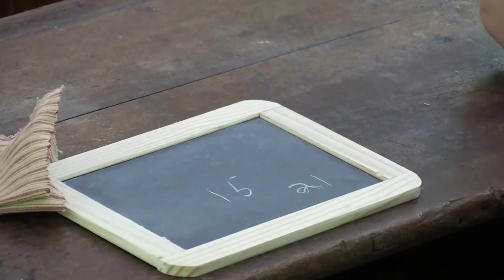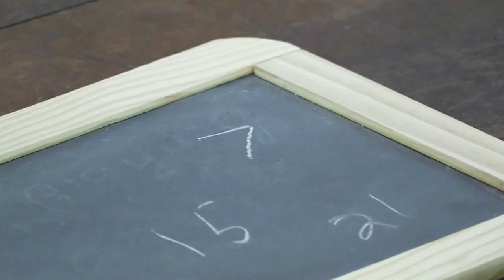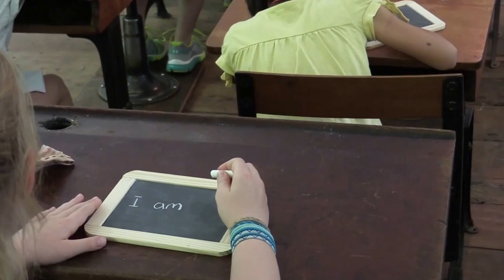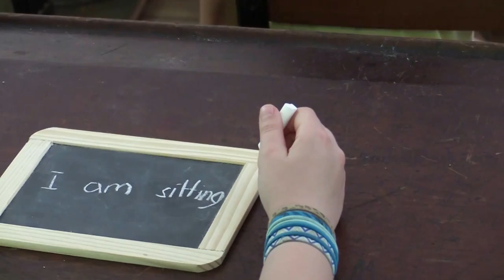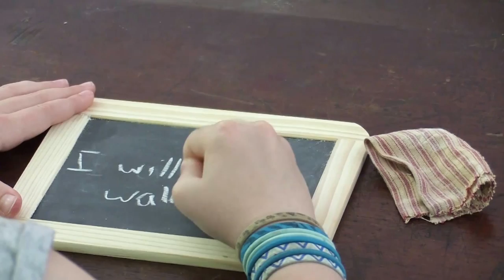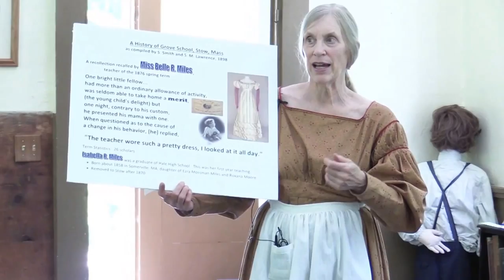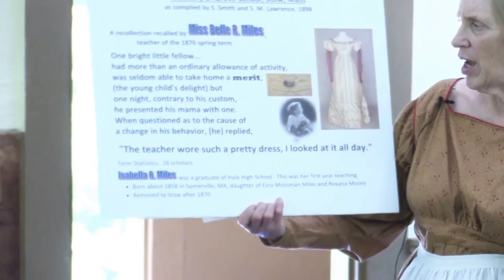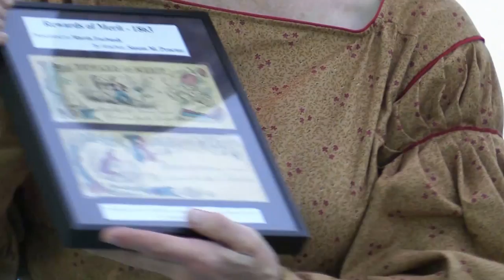West School Class Re-Enactment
Students visit the Stow West School Museum to experience how the Stow kids of 1825 went to their one-room school.

Recorded June 2, 2016 by Lew Halprin.